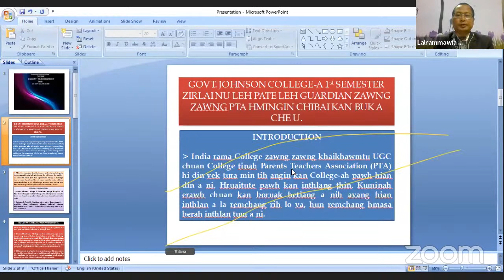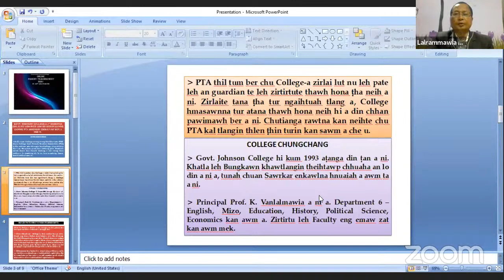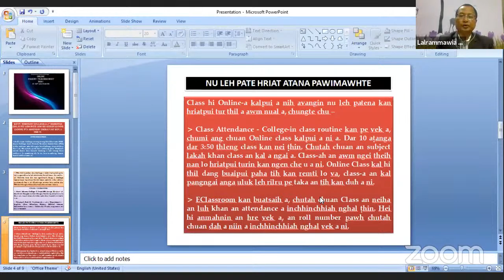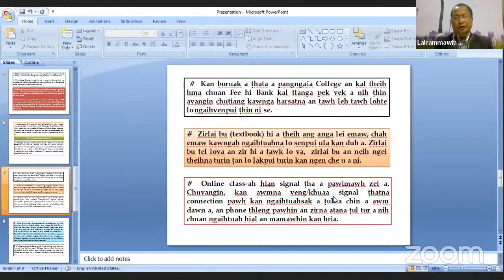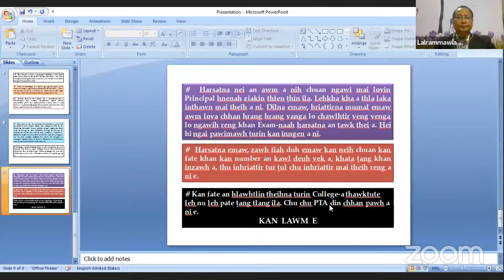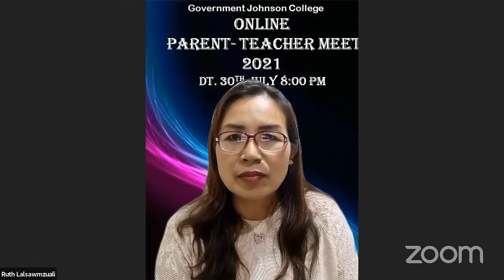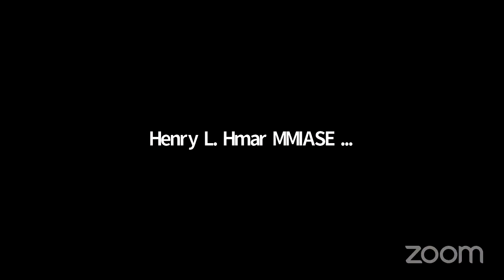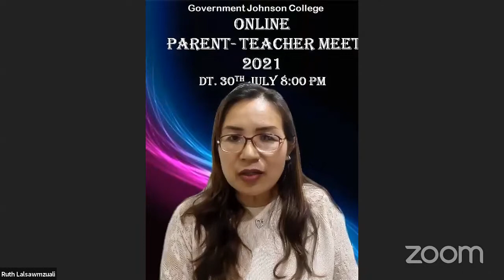Govt.Johnson College Aizawl Parent Teacher Meet 2021